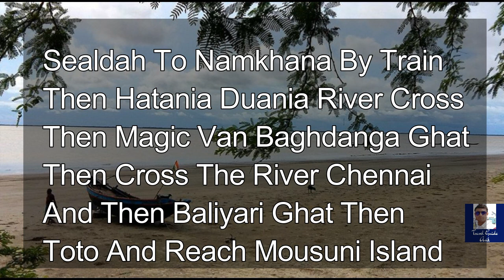MOUSUNI ISLAND WEEKEND TOUR || মউসুনি দ্বীপ ভ্রমন গাইড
Mousuni Island was an Amazing Place. This is Easily reachable with Public Transport. Its full of life.You will see a Village life , Eco Stay , River , Beach , Walking Track, Bird Watching & Nature Walk . Its a Complete Package.Plan on Full Moon Night there is a Beach try to cover that White Sand beach in Night you will be amazed. If you are going plan for three Days two Night. That will help you to cover Entire Island. Mousuni Island boasts a mangrove area where you can experience forest life and explore the fishermen’s colony. A ride through the village will take you to BHEL’s stand-alone solar power plant. Afterwards, visit Salt, the extreme southern tip of the island, where salt was harvested once upon a time. Near Baliara, Kankramarir Chor is a must-visit for a bird-watching experience like no other.

Sealdah To Namkhana By Train
Then Hatania Duania River Cross
Then Magic Van Baghdanga Ghat
Then Cross The River Chennai
And Then Baliyari Ghat Then Toto And Reach Mousuni Island

Bag packers Camp  RS. 1200/- TO 1600/-